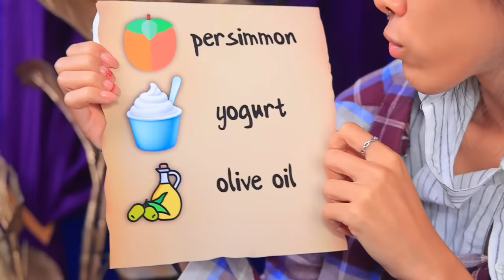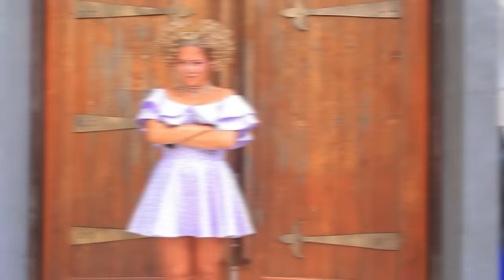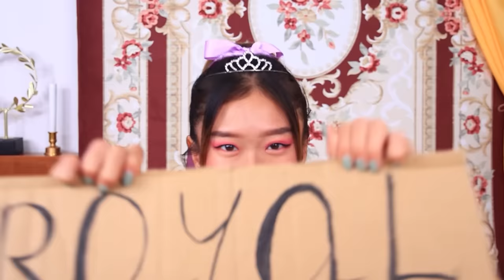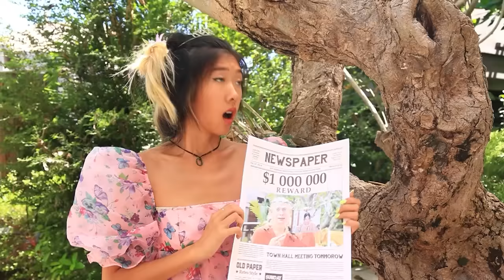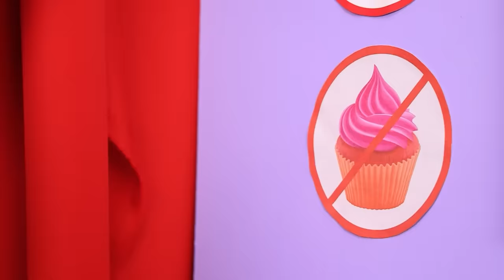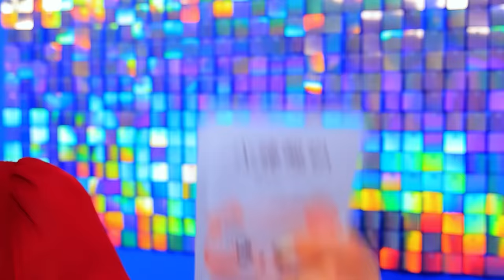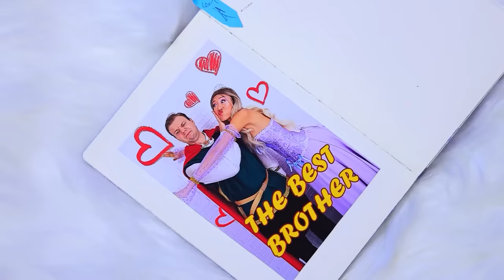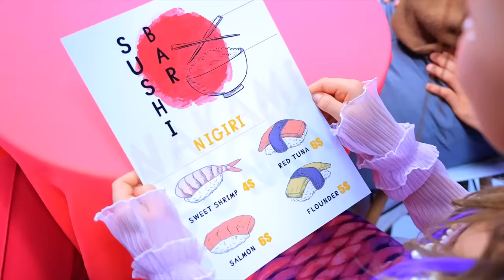POOR Girl in a Rich Family! I Was Adopted by the Royal Family! How to Become a Princess!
I Was Adopted by the Royal Family! How to Become a Princess!' Follow the captivating story of a humble girl who finds herself thrust into the opulent world of royalty after being adopted by the royal family. Experience her enchanting transformation and discover the secrets to becoming a princess in this magical adventure!